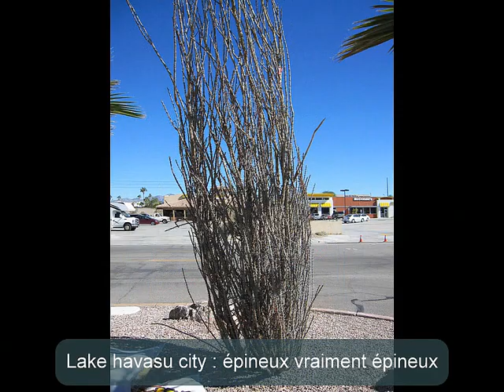Lake Havasu en ville Mu